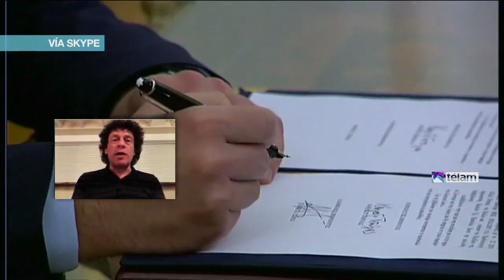Desde Atenas Pedro Brieger analiza el triunfo de la izquierda en Grecia